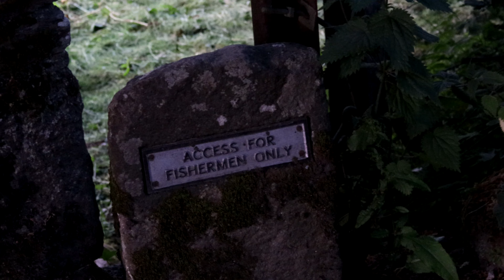River Bats and Wildlife in Cornwall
Enjoy a walk with us after sunset to look for some wonderful nocturnal wildlife including Daubenton's Bats, Pippistrelle Bats and even a Nightjar

Host: Richard Hollis